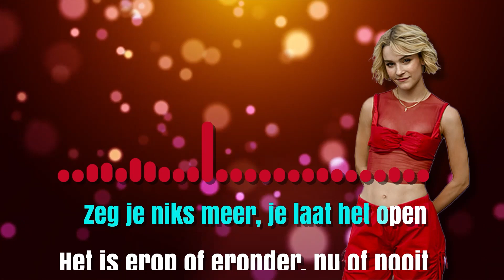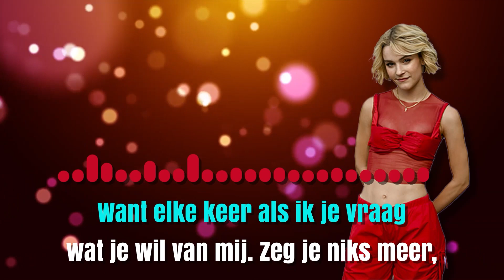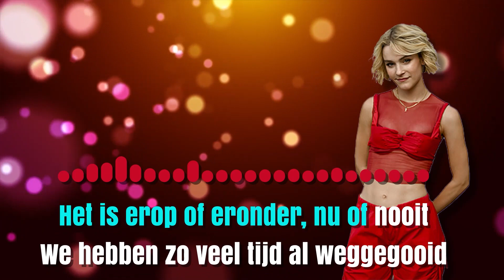KARAOKE Pommelien Thijs - Erop of Eronder